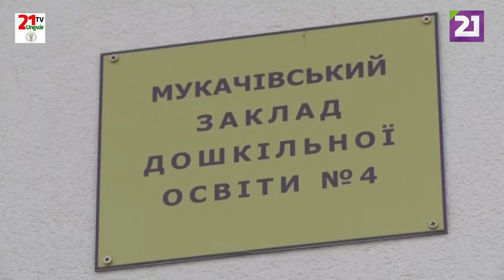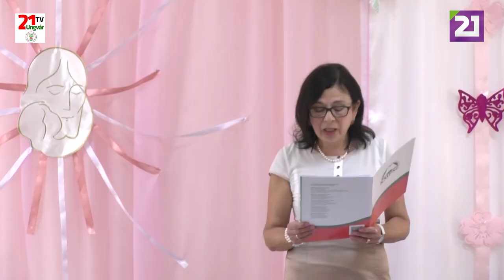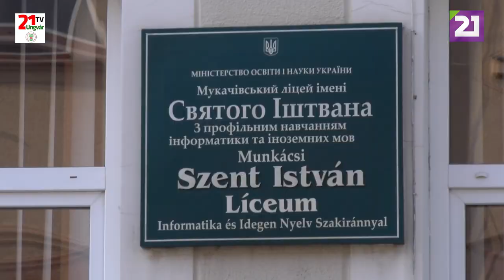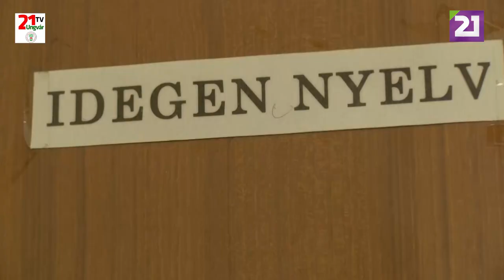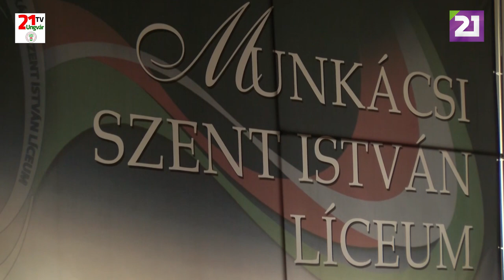TV21 UNGVÁR - HITÉLET. 43. ADÁS (2019.09.08.)